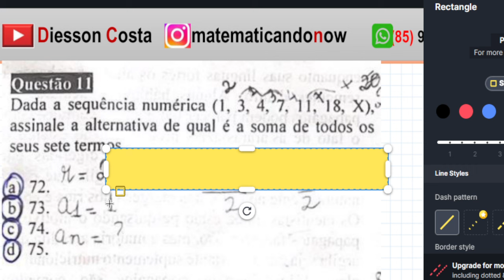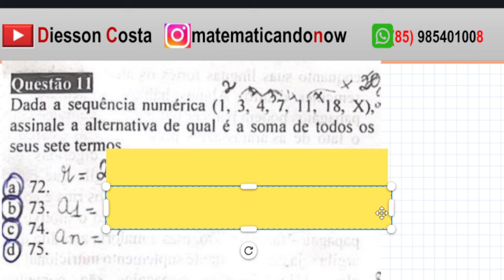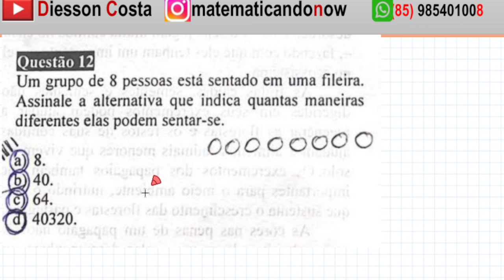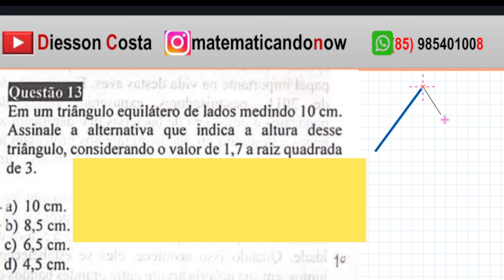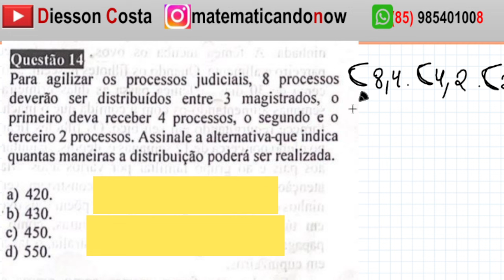CONSULPAM PREFEITURA MUNICIPAL DE JAGUARETAMA-CE CARGO PEDAGOGO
📌Olá pessoal! 📌neste vídeo vamos resolver quatro questões de Matemática da banca CONSULPAM daPREFEITURA MUNICIPAL DE JAGUARETAMA-CE do cargo de professor pedagogo nível superior